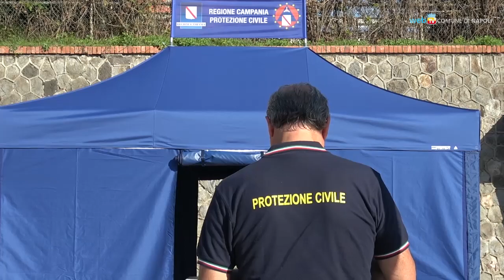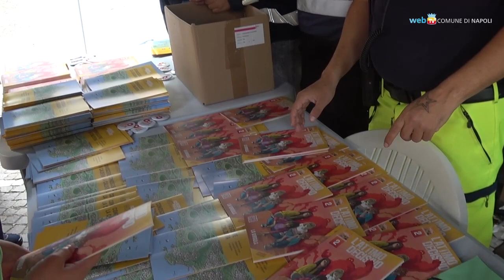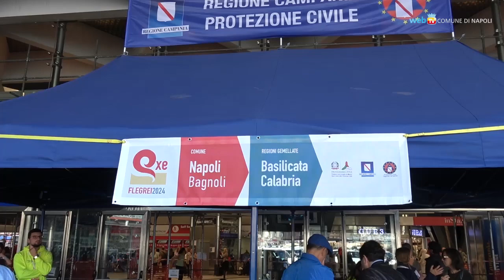Rischio vulcanico dei Campi Flegrei, i cittadini si preparano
Trecento cittadini napoletani hanno partecipato all'esercitazione della protezione civile per il rischio vulcanico dei Campi Flegrei. Nell’eventualità di un allarme rosso per il pericolo di eruzione vulcanica la popolazione della zona rossa dei Campi Flegrei, circa mezzo milione di persone, sarà allontanata entro 72 ore dall’area a rischio. Un breve reportage sull'iniziativa.